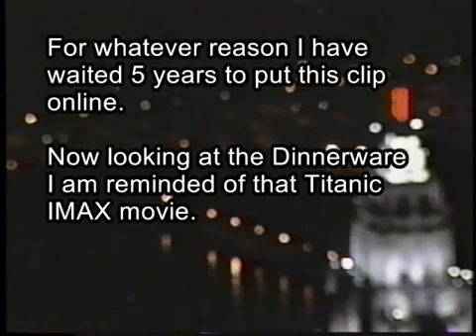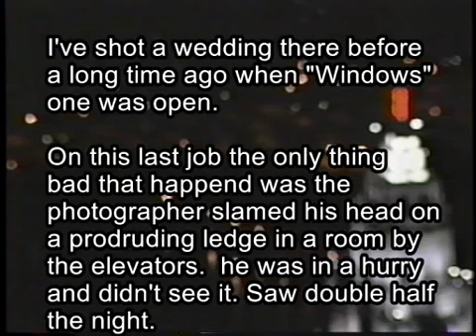9/11 - World Trade Center Windows on the World restaurant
9/11 - World Trade Center Windows on the World restaurant